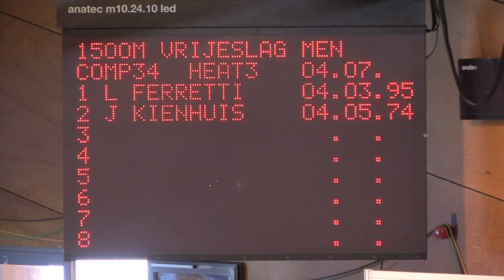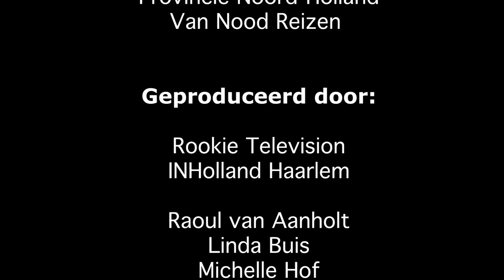RTV 7 Amsterdam Swim Cup